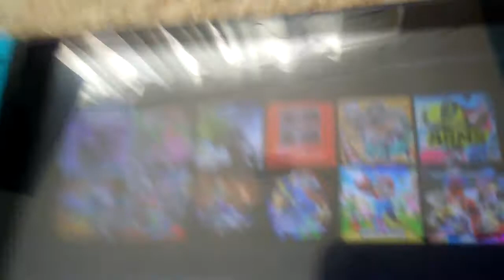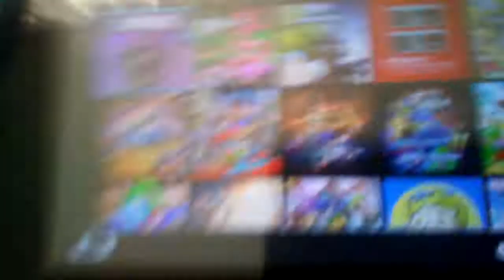G541 Movie:The Stolen Switch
I'm not even going to explain this video 😂😂